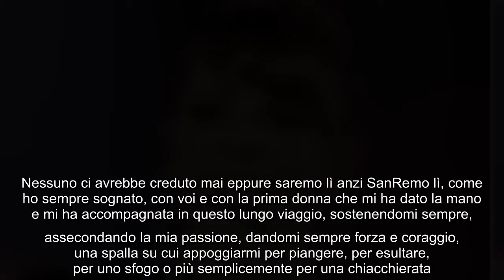Avete mai visto madre di Alessandra Amoroso? Due gocce d'acqua [FOTO]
Dall’esperienza di Amici ne esce il suo primo inedito “Immobile” che diventa nel giro di poco tempo disco di platino quando la cantante era ancora nella classe del talent. Ecco chi è la mamma di Alessandra Amoroso: identiche! [FOTO]    Nella foto pubblicata da Alessandra Amoroso in compagnia di sua madre possiamo notare la notevole somiglianza. Sembrano due gocce d’acqua! Sua mamma si chiama Angela Ruggeri ed è una casalinga. Le due sono legatissime tanto che la cantante ha voluto omaggiarla ringraziandola per il sostegno che le ha sempre dato, in occasione dei suoi 10 anni di carriera:   “Ebbene sì ce l’abbiamo fatta. Nessuno ci avrebbe creduto mai eppure saremo lì anzi SanRemo lì, come ho sempre sognato, con voi e con la prima donna che mi ha dato la mano e mi ha accompagnata in questo lungo viaggio, sostenendomi sempre, assecondando la mia passione, dandomi sempre forza e coraggio, una spalla su cui appoggiarmi per piangere, per esultare, per uno sfogo o più semplicemente per una  ...